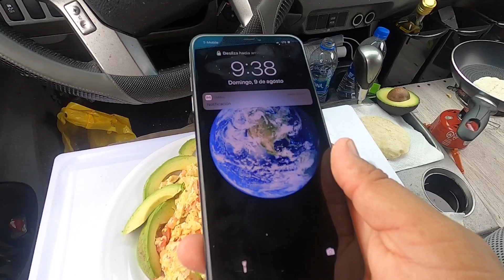HUEVOS DE CODORNIZ A LA MEXICANA 🇲🇽🤤